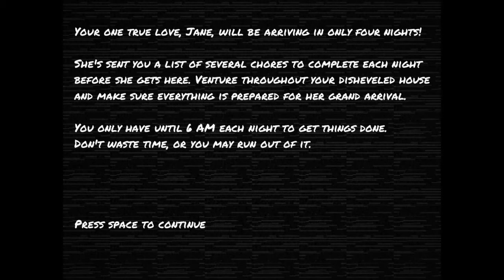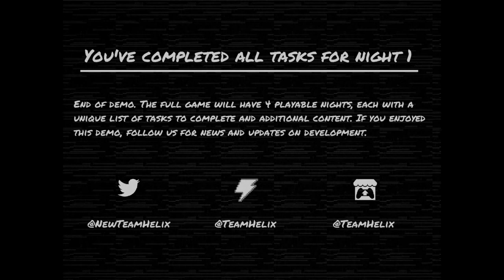Love, Jane - A pixel horror short demo | (Indie Horror Game)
A game with a mysterious vibe, hope you enjoy this playthrough.